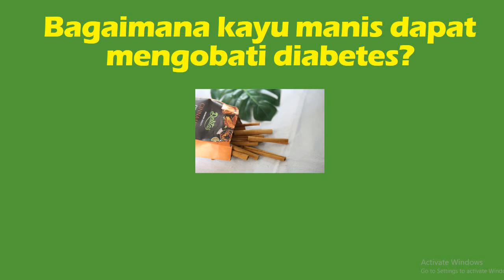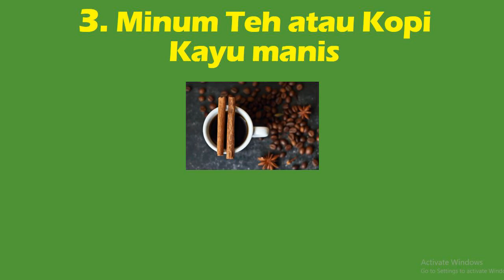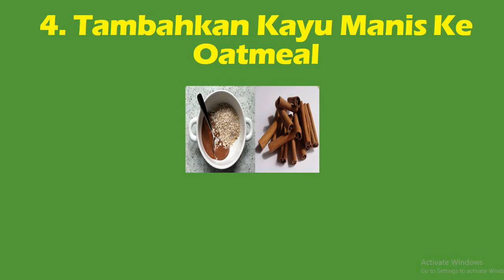INILAH 5 CARA MENGOLAH KAYU MANIS UNTUK DIABETES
Selain 5 cara mengolah kayu manis untuk mengatasi diabetes yuk ketahui juga tentang 6 manfaat minum kayu manis campur madu bagi kesehatan tonton disini ya

Di video kali ini @SAHABAT KESEHATAN akan membahas tentang 5 cara mengolah kayu manis untuk mengatasi diabetes.